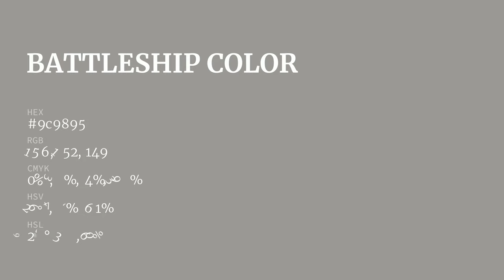Battleship color 9c9895 hex color - Grey color - Cool color 9c9895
What color is Battleship ? 9c9895 hex color - Grey color - Cool color 9c9895

Hex 9c9895 Color Code is also known as Battleship color.